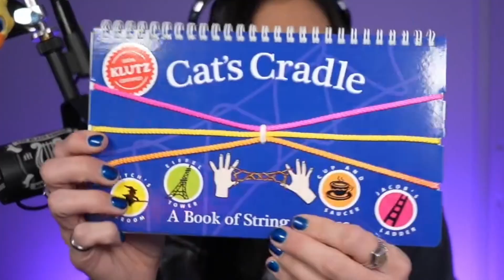One of my FAVORITE childhood toys!! | SquareMeylix